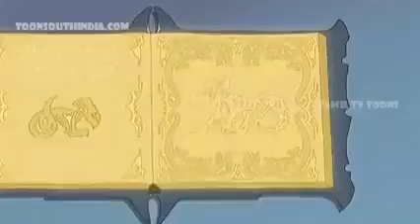Drogan Booster (S-1) Episode - 7